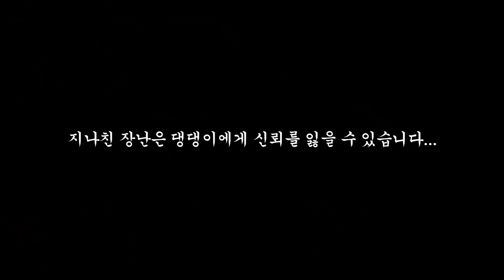강아지 부르고 무시해보기 ㅋㅋㅋㅋ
지나친 장난은 강아지에게 신뢰를 잃. 습니다...ㅋㅋㅋㅋ
(하지만 설이 반응 너무 귀여워 ㅠ_ㅠ♥)

그럼 오늘도 즐겁게 시청해주시고
이번주도 모두 행복한 한 주 되시길 바랄게요♥

🐶홍설 HONGSNOW/ ♂/ 16.01.19